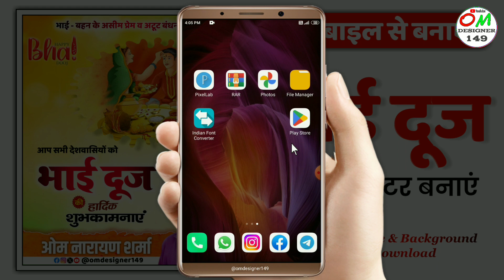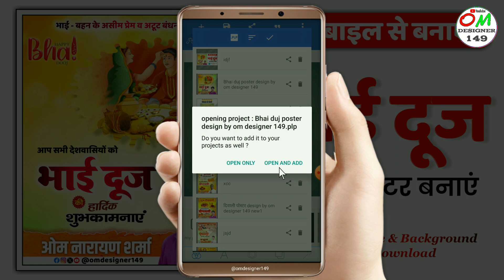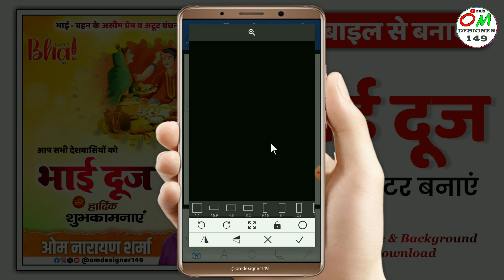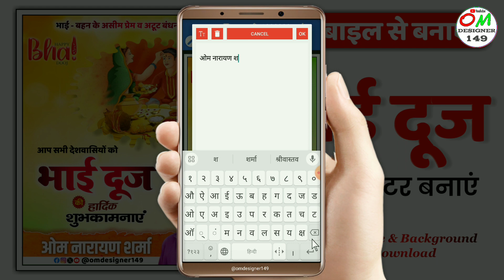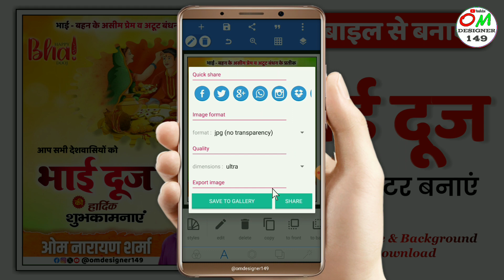Bhai duj poster kaise banaen | bhaiya duj ka poster kaise banaen | bhai dooj poster kaise banaen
| Bhaiya duj ka poster kaise banaen
| Bhai dooj ka poster kaise banaen
| Bhai duj poster kaise banaye
| Bhai duj poster kaise banaen mobile se
| Bhai dooj ka poster kaise banaen mobile se
| भाई दूज पोस्टर कैसे बनाएं

भाई दूज पोस्टर | PLP file and background download .zip/file🗃️